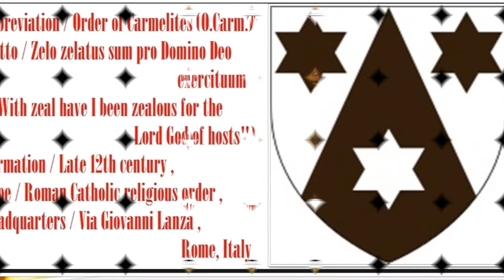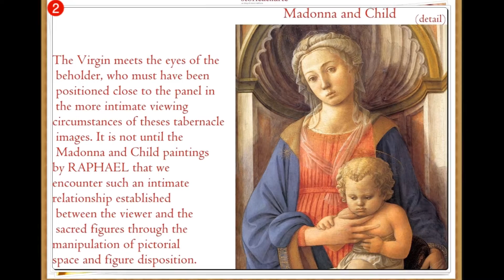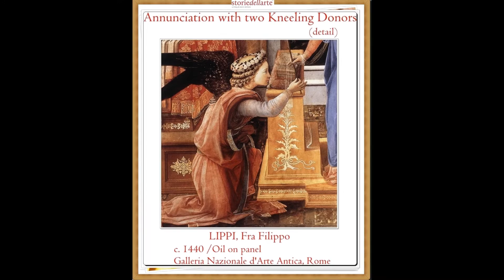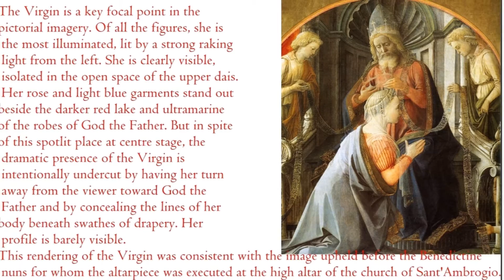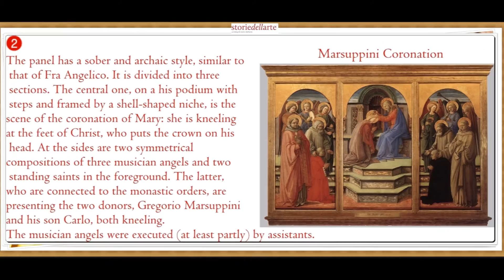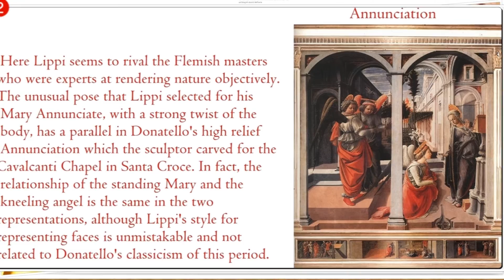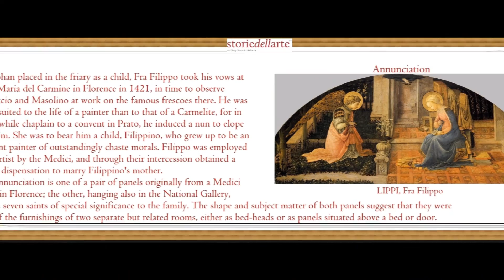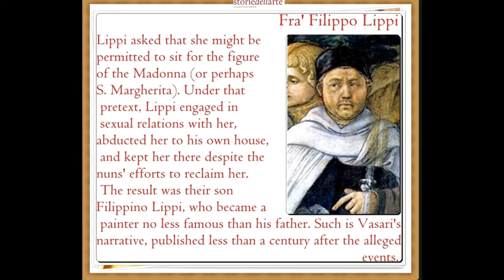artmirc-Cufarul cu Diamante...-LIPPI, Fra Filippo (1406 +1469) ITALIAN PAINTER-P.2_2016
Lippi was born in Florence in 1406 to Tommaso, a butcher, and his wife. He was Orphaned when he was Two Years old and sent to live with his aunt Mona Lapaccia.[citation needed]
Because she was too Poor to rear him, she placed him in the neighboring Carmelite Convent when he was Eight Years Old. There, he started his education. In 1420 he was Admitted to the Community of Carmelite Friars of the Priory of Our Lady of Mount Carmel in FLORENCE, taking religious vows in the Order the following year, at the age of sixteen. He was ordained as a priest in approximately 1425 and remained in residence of that priory until 1432.
Giorgio VASARI, the first art historian of the Renaissance, writes that Lippi was inspired to become a painter by watching Masaccio at work in the Carmine Church. IPPI's Early Work, notably the Tarquinia Madonna (Galleria Nazionale, ROME) shows that "influence from Masaccio".
 In his Lives of the Artists, VASARIsays about Lippi: "Instead of studying, he spent all his time scrawling pictures on his own books and those of others."
Due to Lippi's interest, the Prior decided to give him the opportunity to Learn Painting.
In 1432 Filippo Lippi quit the monastery, although he was not released from his vows. In a letter dated 1439 he describes himself as the poorest friar of Florence, charged with the maintenance of six marriageable nieces.
According to Vasari, LIPPI then went on to "visit Ancona and Naples", where he was captured by Barbary pirates and kept as a slave. His skill in Portrait-sketching helped to eventually release him.Louis Gillet, writing for the Catholic Encyclopedia, considers this account "assuredly nothing but a romance".
With LIPPI's return to FLORENCE in 1432, his paintings had become popular, warranting the support of the MEDICI Family, who commissioned The Annunciation and the Seven Saints. Cosimo de' MEDICI had to lock him up in order to Compel Him to Work, and even then the Painter escaped by a rope made of his sheets. His escapades threw him into financial difficulties from which he did not hesitate to extricate himself by forgery.His Life included many similar Tales of lawsuits, complaints, broken promises, and scandal.
In 1441 Lippi painted an altarpiece for the nuns of S. Ambrogio which is now a prominent attraction in the Academy of Florence, and was celebrated in Browning's well-known poem Fra Lippo Lippi. It represents the coronation of the Virgin among angels and saints, including many Bernardine monks. One of these, placed to the right, is a half-length figure originally thought to be a Self-Portrait of Lippo, pointed out by the inscription is perfecit opus upon an Angel's scroll; it was later believed instead to be a portrait of the benefactor who commissioned the painting.
In 1452 Lippi was appointed Chaplain to the Nuns at the Monastery of St. Mary Magdalene in Florence.
"The close of Lippi's LIFE was Spent at Spoleto", where he Had Been Commissioned to Paint Scenes from the life of the VIRGIN for the apse of the Cathedral. In the semidome of the apse is the "CHRIST Crowning the Madonna", with angels, sibyls, and prophets.
This series, which is not wholly equal to the one at Prato, was completed by one of his assistants, his fellow Carmelite, Fra Diamante, after LIPPI's Death. "Lippi Died in Spoleto, on or about 8 October 1469".
The mode of his death is a matter of dispute. It has been said that the pope granted Lippi a dispensation for marrying Lucrezia, but before the permission arrived, Lippi had been poisoned by the indignant relatives of either Lucrezia herself or some lady who had replaced her in the inconstant painter's affections.